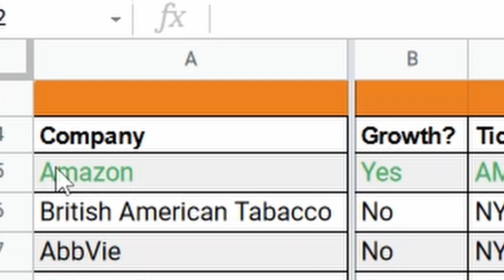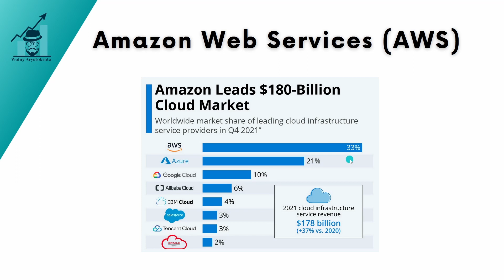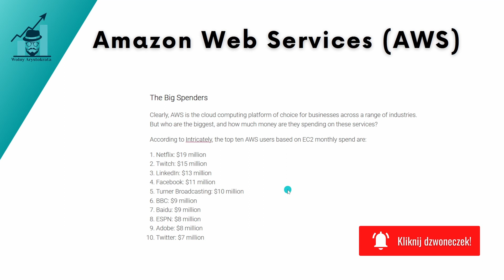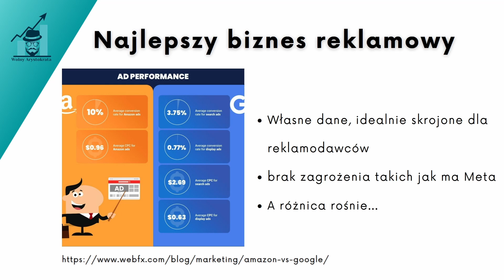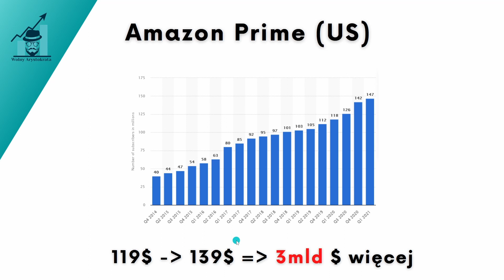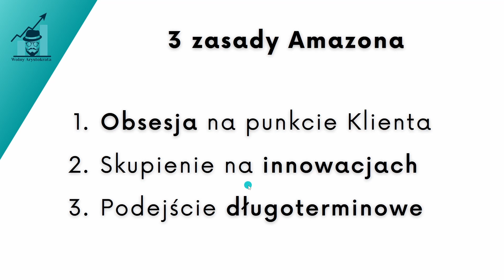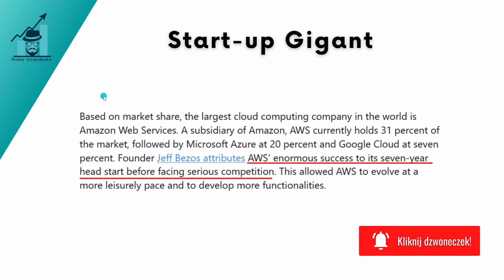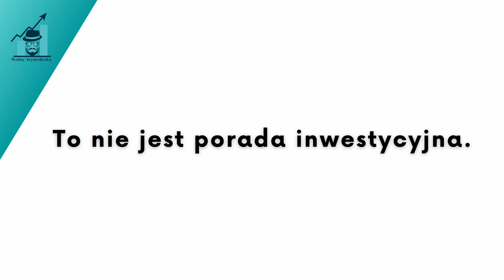Dlaczego Zainwestowałem 25.000 PLN w Akcje Amazona?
🌎 Exante - tani globalny broker (UWAGA - partner kanału: 1h konsultacji ze mną po zarejestrowaniu i wpłaceniu minimalnego depozytu - 10k EUR)

Amazon to przepiękna historia wzrostu biznesu, a co za tym idzie ceny akcji. W Amazona zainwestowałem już około 25 tysięcy złotych. Akcje tego giganta stanowią ponad 28% mojego aktualnego portfela akcji indywidualnych. Skąd takie przekonanie co do słuszności tego wyboru?

0:00 Wstęp
0:24 AWS
05:12 Najlepszy biznes reklamowy
07:05 Amazon Prime
09:40 3 zasady Amazona
12:15 Wycena akcji

Niniejszy film nie jest poradą inwestycyjną. Inwestując jesteś narażony na utratę części lub pełni środków. Film nie stanowi rekomendacji w rozumieniu przepisów Rozporządzenia Ministra Finansów z dnia 19 października 2005 r. (Dz. U. z 2005 r. Nr 206, poz. 1715). Autor nie ponosi żadnej odpowiedzialności za ewentualne decyzje inwestycyjne podejmowane na jego podstawie.